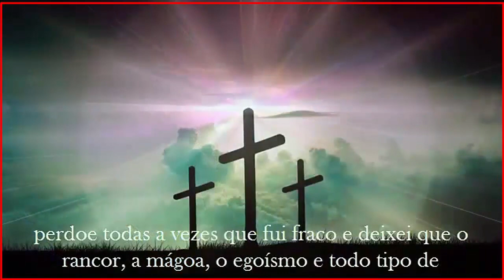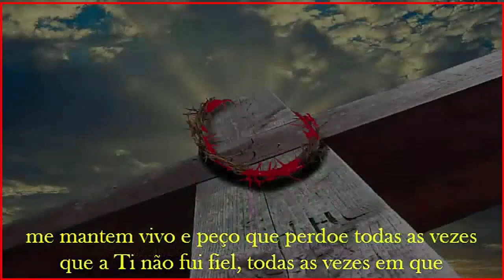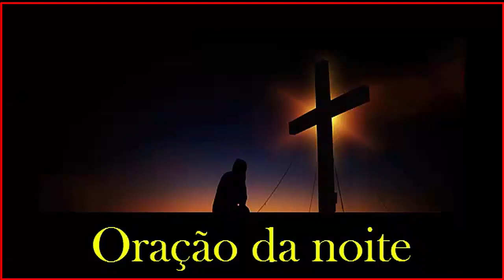𝐑𝐞𝐳𝐞 𝐜𝐨𝐧𝐨𝐬𝐜𝐨 𝐚 𝐏𝐨𝐝𝐞𝐫𝐨𝐬í𝐬𝐬𝐢𝐦𝐚 𝐎𝐫𝐚çã𝐨 𝐝𝐚 𝐧𝐨𝐢𝐭𝐞 - 𝟎𝟖/𝟎𝟓/𝟐𝟎𝟐𝟑 - (𝟐𝟏:𝟎𝟎𝐡)